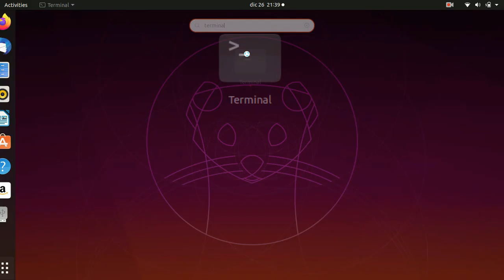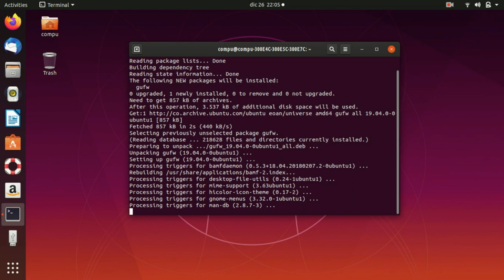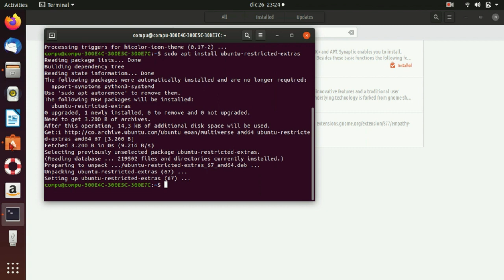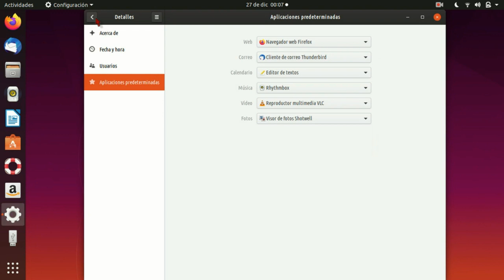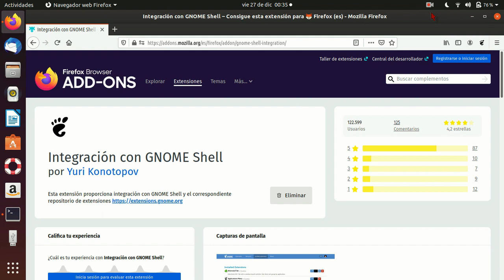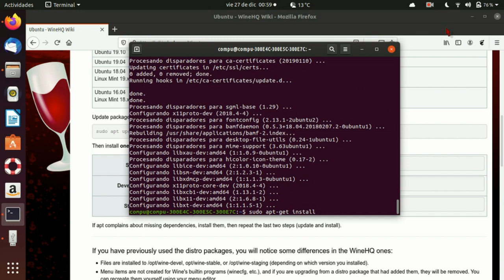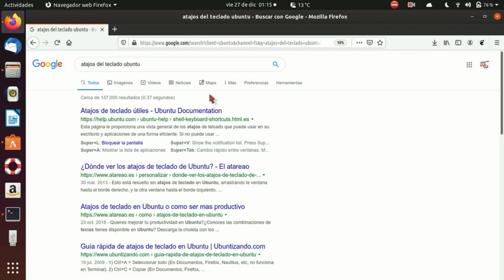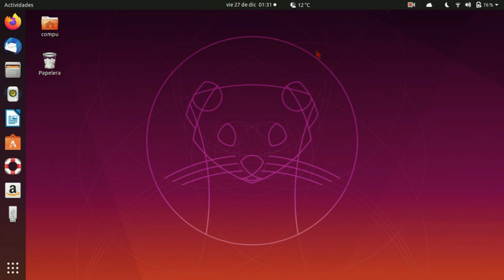+ de 30 cosas para hacer despues de instalar ubuntu 19.10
En este video te enseño  mas de  30 cosas que puedes hacer despues de instalar este poderoso sistema operativo y como  hacerlo mejor agregandole funcionalidades  y  cosas que lo hacen comodo.